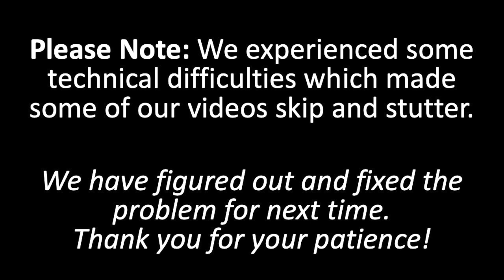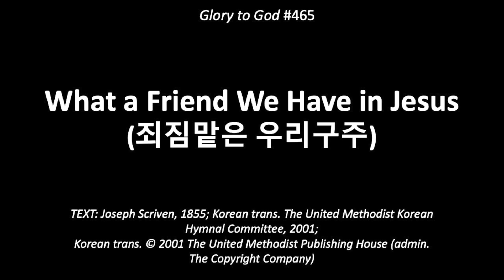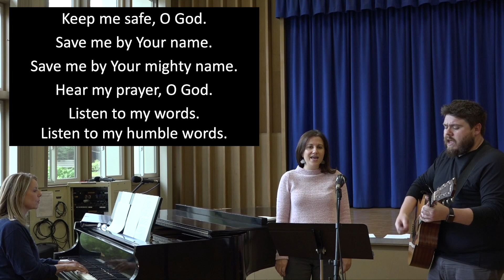PCLG Worship Service March 29, 2020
Join us for worship on Sundays at 10 a.m. on Facebook Live or right here on Youtube.